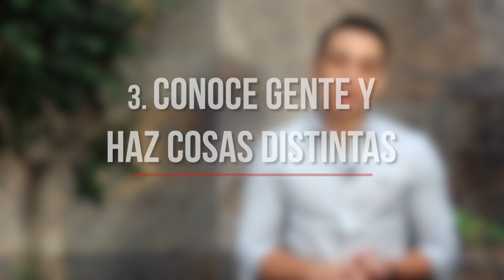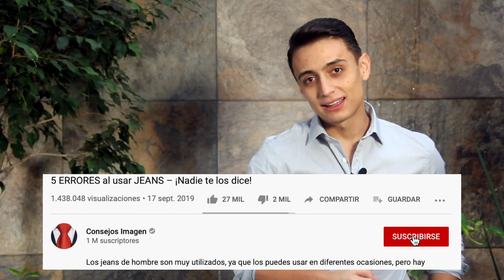Cómo CONSEGUIR NOVIA – ¡6 secretos!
Muchas veces se nos hace complicado iniciar una relación y terminamos fracasando. Tener pareja tiene inicios complicados. ¿Quieres conseguir novia y no sabes qué estrategia seguir para lograrlo? ¡No te preocupes! En el video de hoy te doy consejos, recomendaciones y secretos para mejorar tu confianza para acercarte a esa mujer que te gusta y poder tener una relación con ella.

Time stamps:
0:00 Intro
1:30 ¡No seas desesperado!
2:34 ¡Conócete!
3:26 Conoce gente y haz cosas distintas
4:40 ¡Aviéntate!
5:36 Tú no eres el protagonista
6:58 Sé honesto
7:40 Outro
8:21 Verdadero final